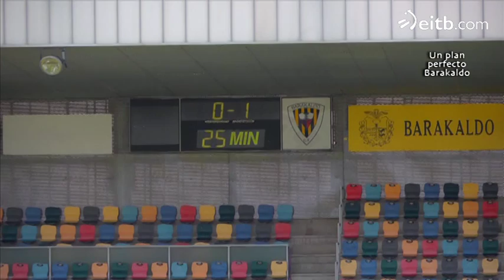Ismael Urtubi (Athletic) ¿Por qué le llaman jabalí?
El periodista Txetxu Ugalde conversa con el ex futbolista del Athletic Club de Bilbao Ismael Urtubi en el campo de Lasesarre (Barakaldo).

Cuenta varias de sus bromas a compañeros y la razón por lo que su mote es "El jabaí.

Se debe a su afición a la caza; y confiesa a Txetxu que en sus años de jugador tenía una pequeña escopeta de balines, que usaba desde su habitación en Lezama para cazar pajarillos por las mañanas.